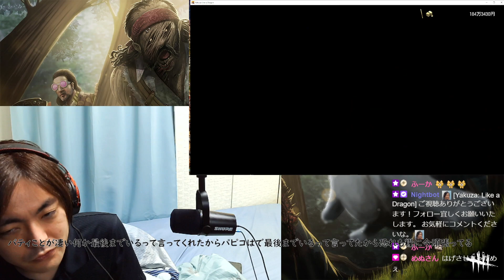龍が如く7 ファイナル 26of33